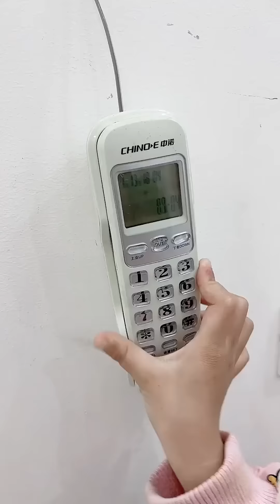爸爸拿个快递的时间，坏人差点进门了…